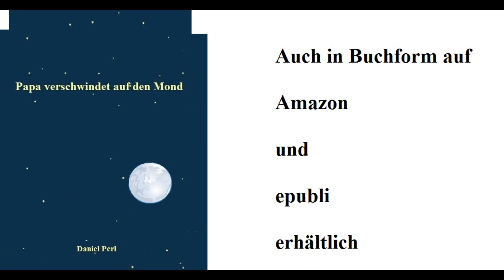Papa verschwindet auf den Mond Kapitel 10 Kinderbuch Hörbuch Kinder Hörspiel Audiobuch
In dieser Geschichte geht es um einen Papa, der aus Versehen in einem
Legostuhl zum Mond geschossen wird. Seine beiden Kinder machen sich
daraufhin auf die Suche nach ihm und wollen ihn retten. Natürlich
erleben sie auf dem Mond viele Abenteuer bis sie den Papa retten können.